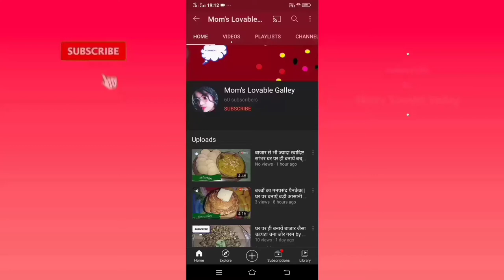कटी हुई शिमला मिर्च की ऐसी सब्जी आपने कभी नहीं खाई होगी Capsicum with potato by moms lovable galley